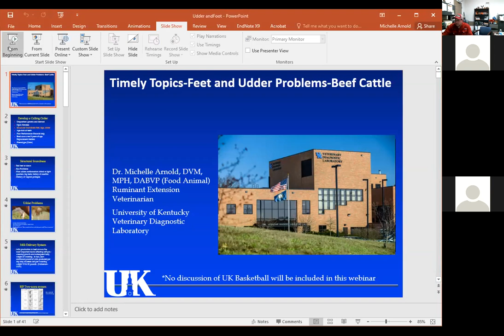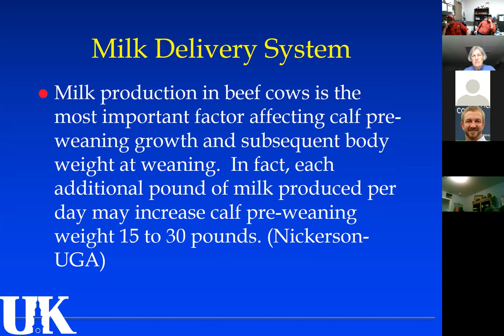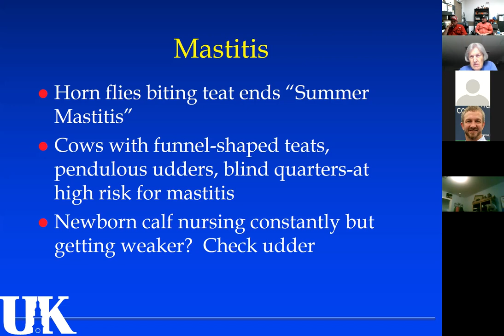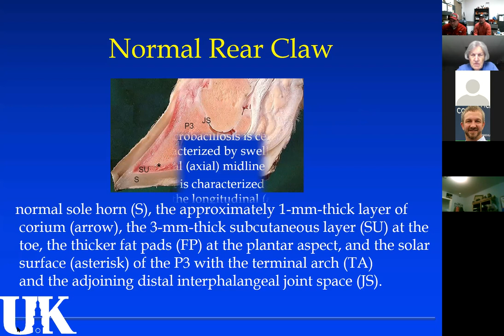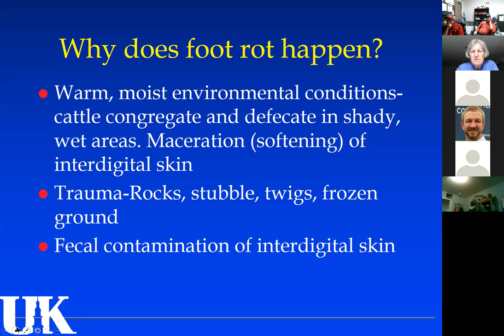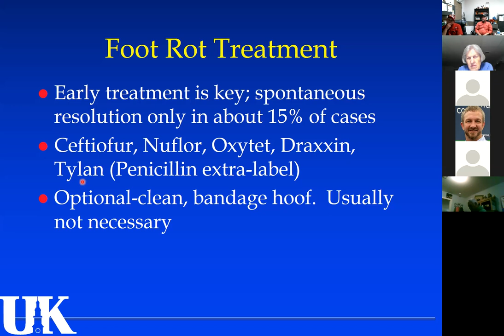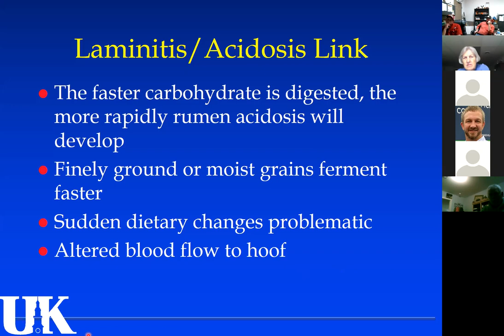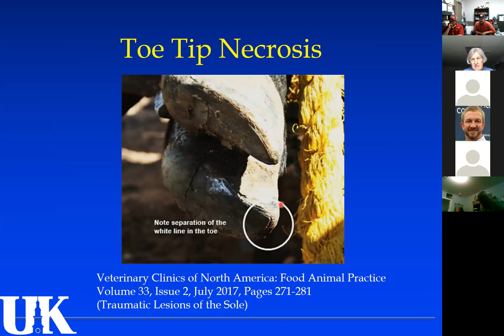"Feet & Teats"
Dr. Michelle Arnold, University of Kentucky, talks about proper feet and udder structure of beef cattle.